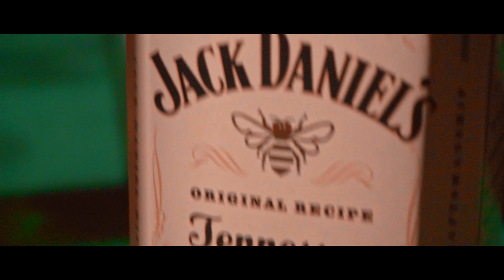Gui Souza e GFranco - Dia de Bagunça (Prod. DJ Cash)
Ouça agora "DIA DE BAGUNÇA" em todas as plataformas digitais.
Youtube Music - DISPONIVEL

Direção/Edição: Adriano Renê | @manoniikiba
Co-Direção: Felipe Santos | @felipe.csantos_
Direção de Fotografia: Adriano Renê | @manoniikiba
Operador de Drone: Felipe Santos | @felipe.csantos_
Fotografia Still : Negrotti | @negrotti_
Designer: Negrotti | @negrotti_
Comunicação e Campanha: Negrotti | @negrotti_
Produção Musical: DJ Cash | @caique @djcash.oficial